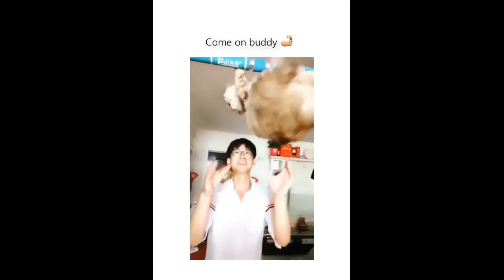funny animals videos youtube 2019 - funny animals attacking humans - funniest animals videos 2019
funny cat videos 2019 youtube - Best funny video  Funny Videos is all about laughter Funny Cats Try Not To Laugh  ·Here are some other funny videos:

Cats are the BEST; Funny Cats Video
FUNNY CAT videos - It's TIME for SUPER LAUGH Funny action of cats compilation 2019 - Funny Cat compilation Cute Kittens | Funny Cat Videos 2019 Youtube · meowmoe With Tenor, maker of GIF Keyboard, add popular Cute Cat animated GIFs to your conversations
this video will contain some funny videos 2019
funny and cute cat videos 2019 watch the funniest cats and cute cats and kittens meowing and playing in these hilarious moments  vines  instagram and tik tok memes...

Funny Cats Try Not To Laugh's photo
Funny Cats Video - Funny Cat Videos Ever- Funny Videos
Funny Cat Videos - Funny action of cats compilation 2019 - Funny Cat compilation - FUNNY FLIX VIDEO
Download the perfect cute cat pictures  See more ideas about Cute cats, Cats and Crazy cats I will laugh at the video as you wish, funny video
6 days ago - Still, these are some very funny videos
 Now it's easier to watch Funny Cats Try Not To Laugh

Funny action of cats compilation 2019 Funny Cat compilation  Find over 100+ of the best free cute cat images
We all like cute cats, as they are so adorable and amusing to watch.